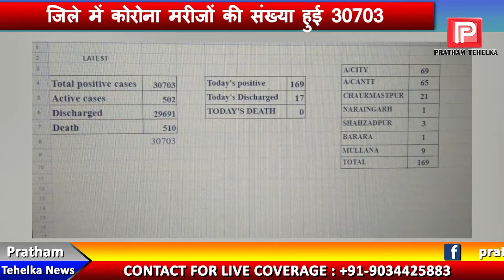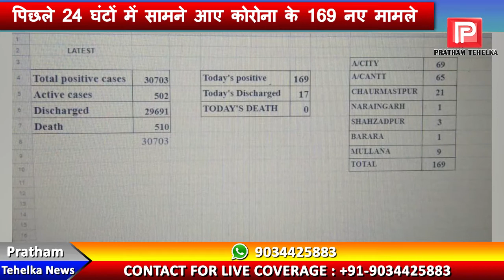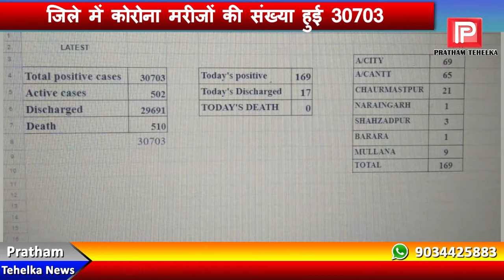अंबाला में 24 घंटों में सामने आए कोरोना के 169 नए मामले !